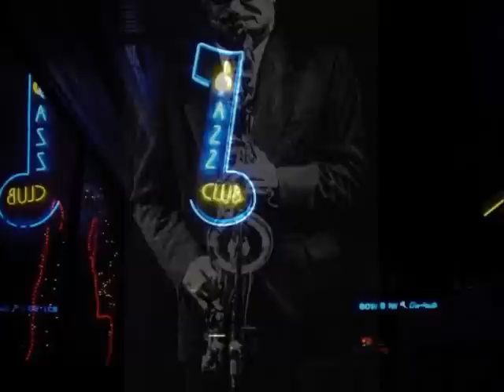Smoke Gets In Your Eyes - Archie Shepp